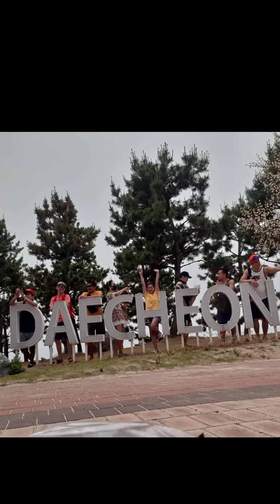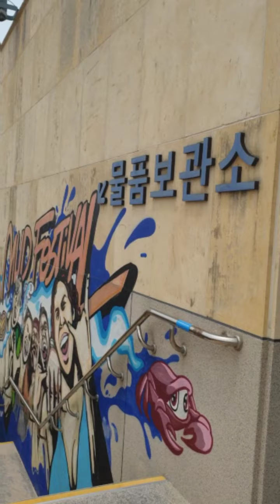BORYEONG DAECHEON BEACH ⛱ SOUTH KOREA 🇰🇷 ♥